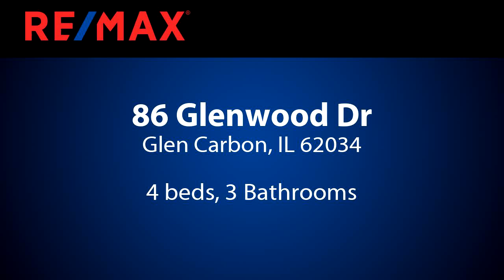Homes for sale - 86 Glenwood Dr, Glen Carbon, IL 62034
Bedrooms: 4
Bathrooms: 3
Square Feet: 2544
Price: $320,000